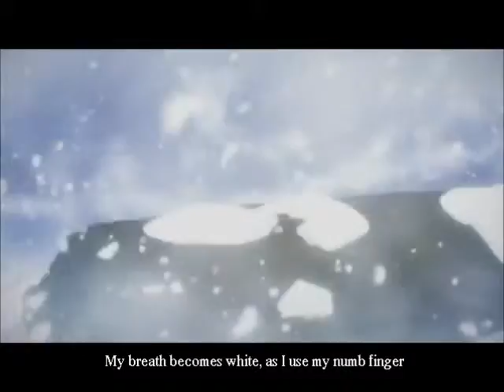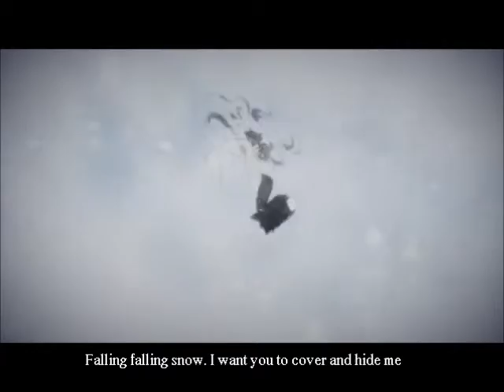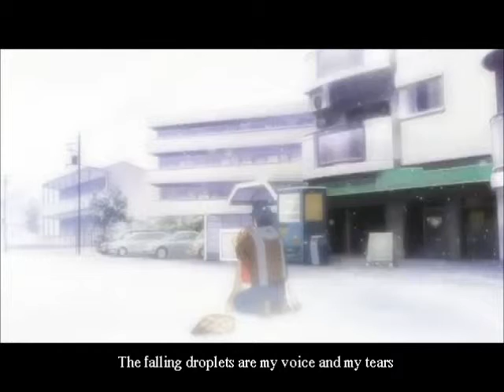Clannad - Falling Falling Snow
Anime By Sentai Filmworks
Song By Vocaloid
AMV By Computronium